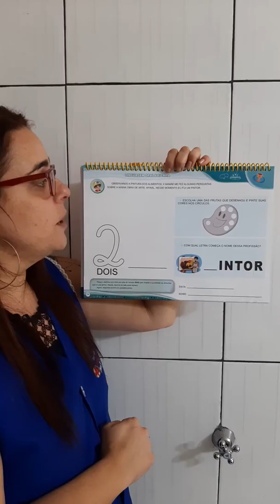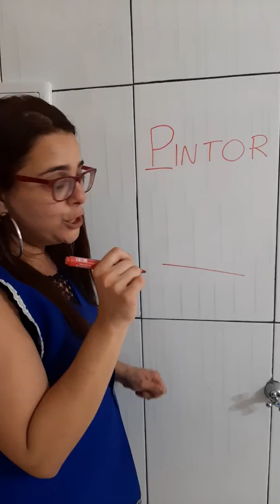NI A B Colégio Jean Piaget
Apostila: linguagem oral é escrita página 34